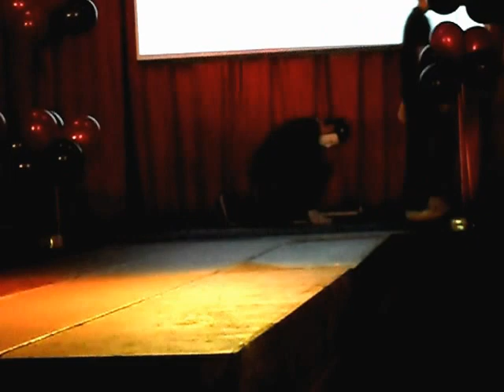Dance performance at cranford community college